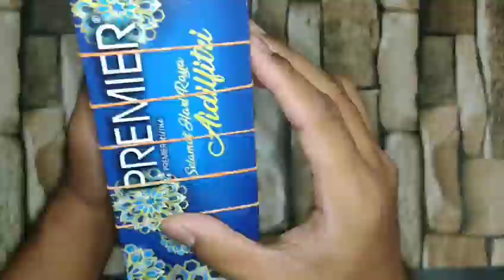MUZIK TAHUN 2 - MEMBINA ALAT MUZIK IMPROVISASI